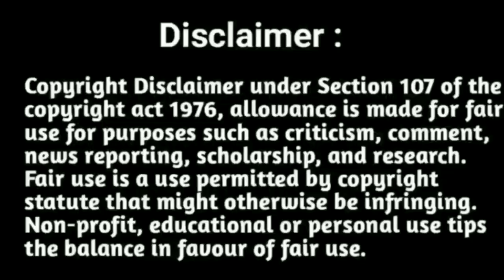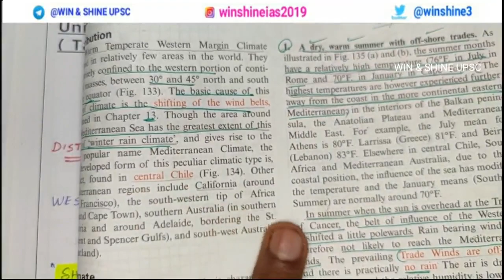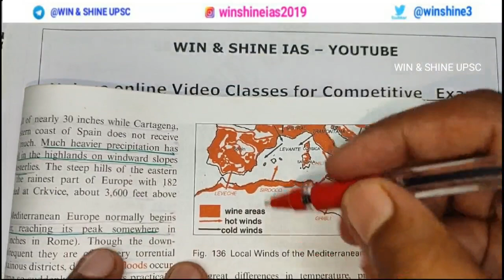Mediterranean Climate - Upsc Prelims | Goh Cheng Leong CH 19: Warm Temperate western Margin Climate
Upsc Geography | How to study GC Leong Book for Upsc Prelims and mains | How to study Goh Cheng Leong book | How to study Climates in GC Leong Book upsc Geography | Mediterranean climate explained in Tamil and English | Handwritten pdf notes for Geography Climates | The Warm Temperate western margin climate Climate in Tamil and English

"winshineias2019"